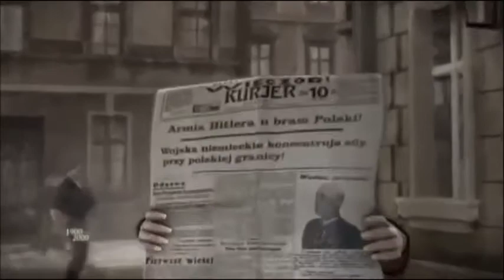HISTORY OF POLAND 20th CENTURY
From Battle of Warsaw 1920 to E.E.